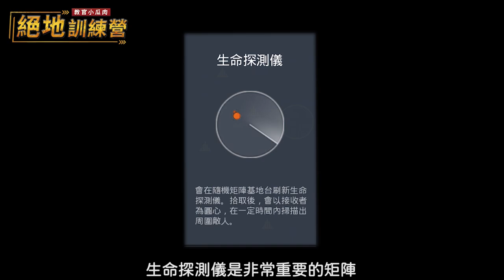【絕地求生M】進化戰場見真章！動力裝甲全面升級 🦾《絕地訓練營》第三季 EP.7 動力裝甲（Ft. 瓜肉 GuaLow）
【絕地訓練營】動力裝甲全面升級 📈
一般的槍戰對決已經滿足不了你了嗎？
快來進化戰場挑戰全副武裝的破壞力 🔥

喜歡能讓角色飛天遁地的動力腿甲 🦿
抑或是揮出重擊的動力臂甲 🦾

每局都有兩次復仇機會！來激鬥吧 🔫